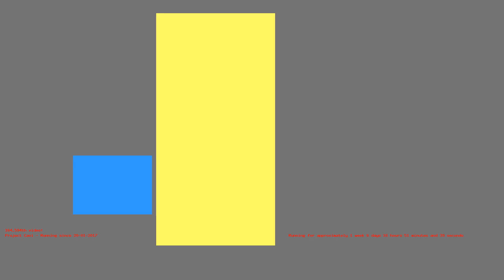1486133745 - Webdriver Cavi - H